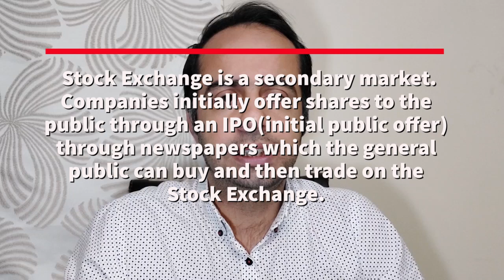A Short Lecture On Pakistan Stock Exchange by Wazir Khan, ACCA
Just a short lecture on Pakistan Stock Exchange for people wanting to invest in shares and make it part of their saving system.  The goal is to educate people here in Pakistan who are not well versed with financial knowledge and hence loose out on valuable returns which the stock market offers.

Time Code
0:00 Intro
0:31 What is Stock Exchange
0:58 Why companies offer shares to the public?
2:23 What is the advantage for investor?
7:58 How to open a shares trading/cdc account?
8:50 Without CDC you cannot trade in PSX
9:34 historic returns of PSX
13:18  Simple advice at the end